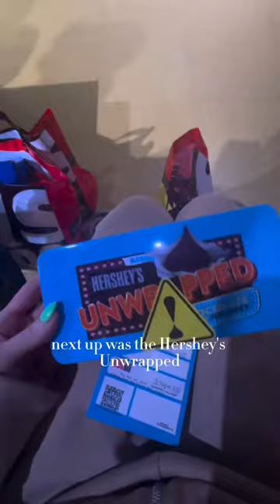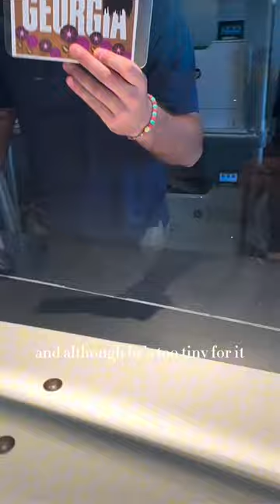HERSHEY'S CHOCOLATE WORLD | Georgia Brown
Reese’s is the best! Change my mind 👀! whats your fav sweet treat?!👇🏽👇🏿👇🏻🍫🍬 @hersheyschocolateworld we will DEFINITELY be back😍